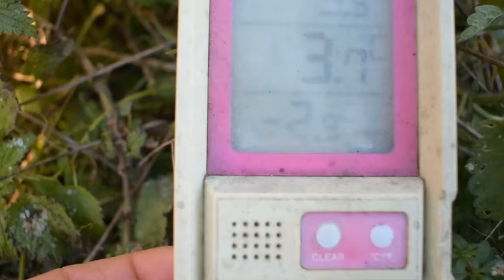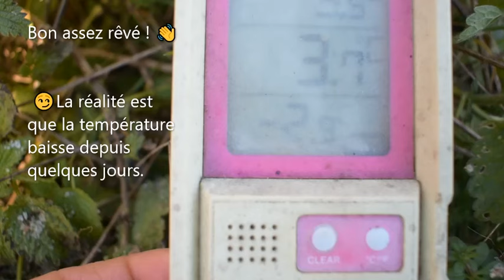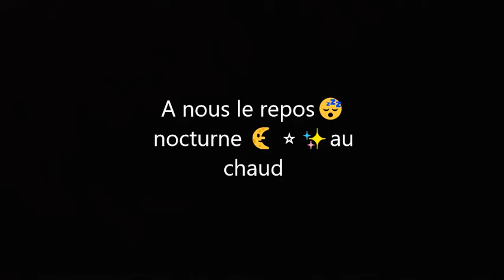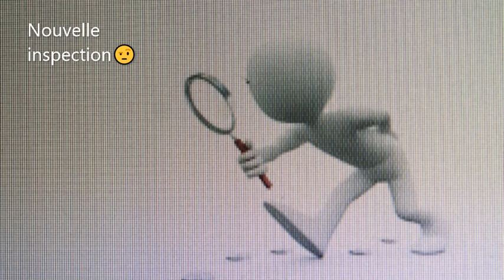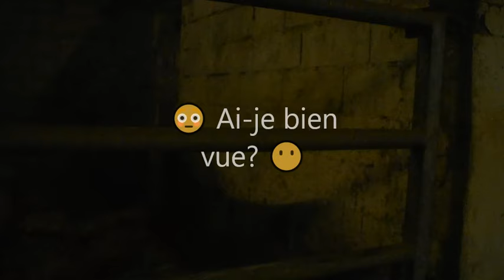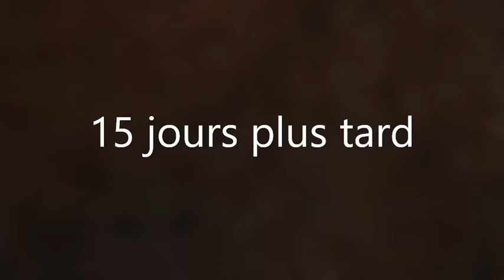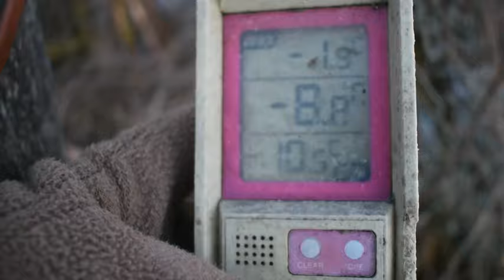NAISSANCE HIVERNALE : sociabilisation et premiers soins d'un poulain de trait ardennais